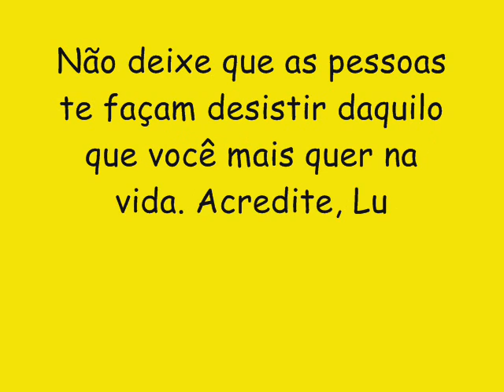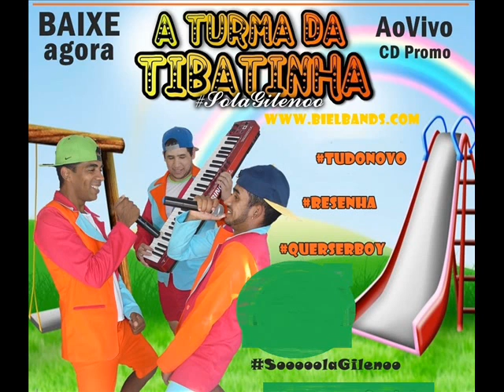A TURMA DA TIBATINHA CD NOVO 2016 LANÇAMENTO - ATAKA ATAKA + SARRO NELAS